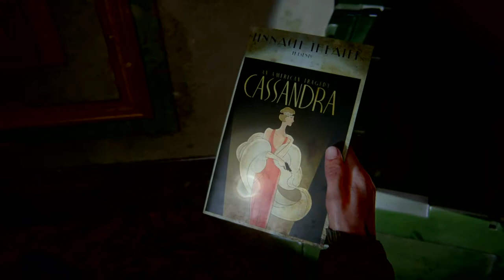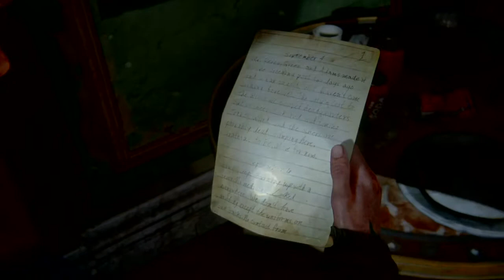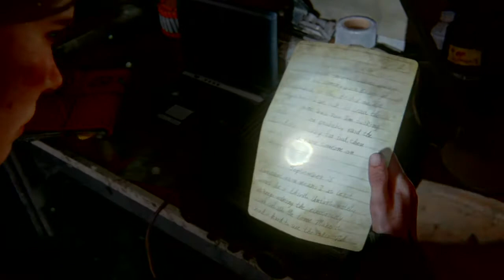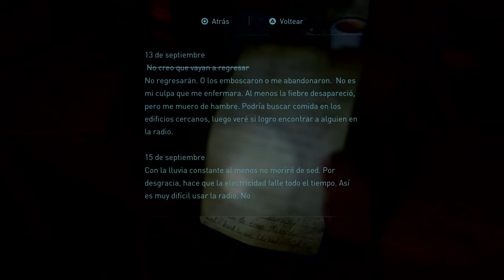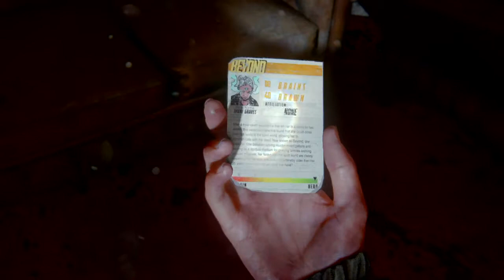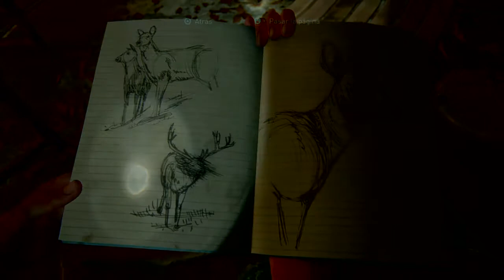The Last of Us™ Parte II - Parte 18 - CC Español Latino México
Jugado en un PS4 Slim